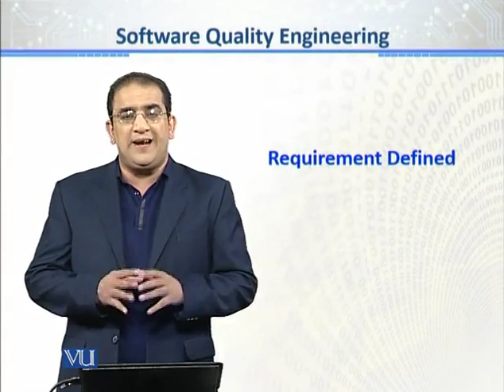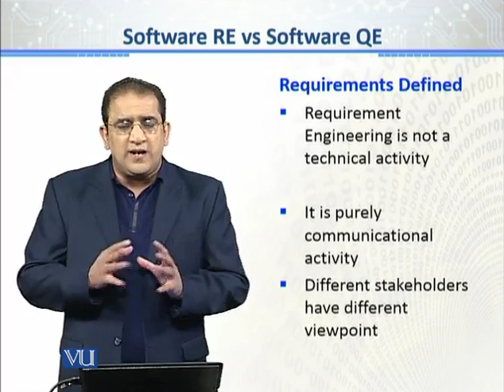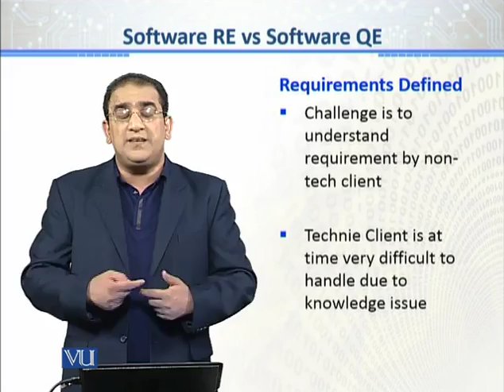CS611_Topic105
Topic: 105